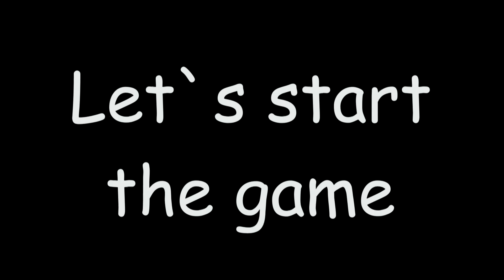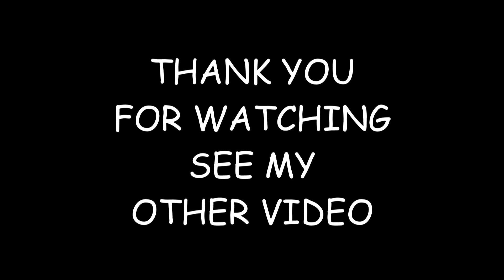Plants vs Zombies: Sun Mushrooms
This is a new walkthrough for the game plants vs zombies on YouTube. The game has been completely redesigned. Need more sun.